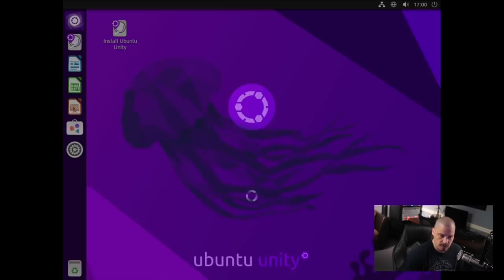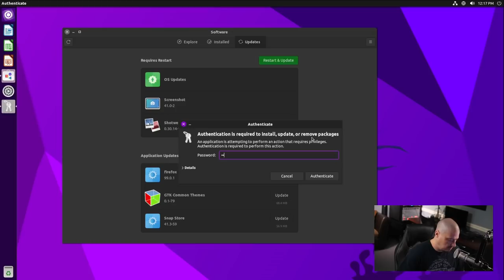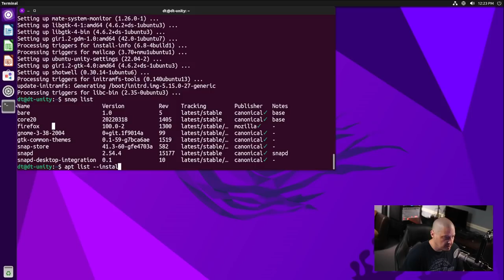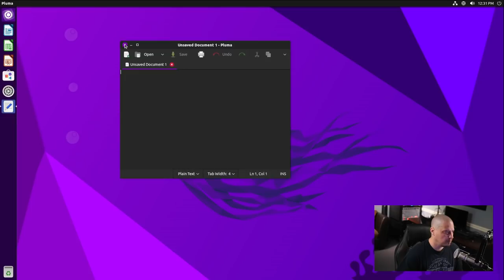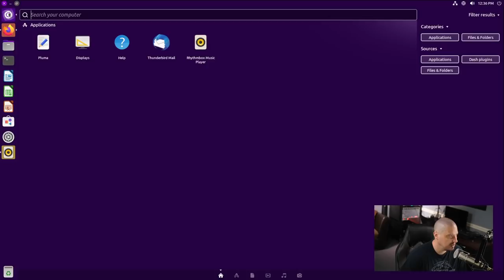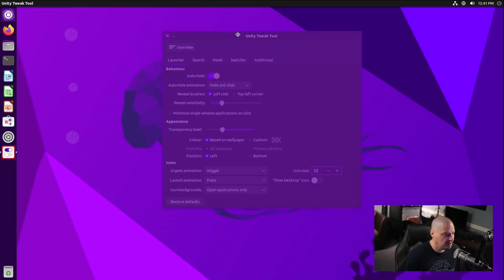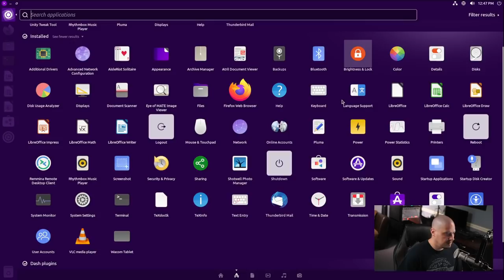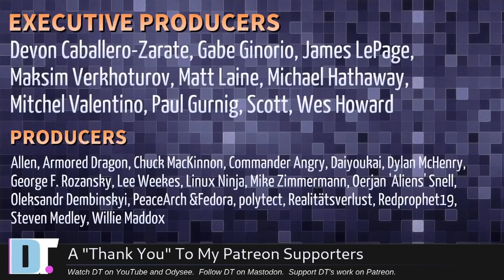A First Look At Ubuntu Unity 22.04 (Yes, Unity Lives!)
Even though I've never been a "desktop environment" user, I'm often asked which desktop environment is my favorite?  Well, if I had to choose one that I thought fit my workflow the best, it would be the old Unity Desktop.  And despite Ubuntu dropping Unity a few years ago, Unity still sees some development.  And there is even an Ubuntu Unity flavor.  Let's take a look!

💰 Bitcoin: 1Mp6ebz5bNcjNFW7XWHVht36SkiLoxPKoX
🐶 Dogecoin: D5fpRD1JRoBFPDXSBocRTp8W9uKzfwLFAu
📕 LBC: bMfA2c3zmcLxPCpyPcrykLvMhZ7A5mQuhJ